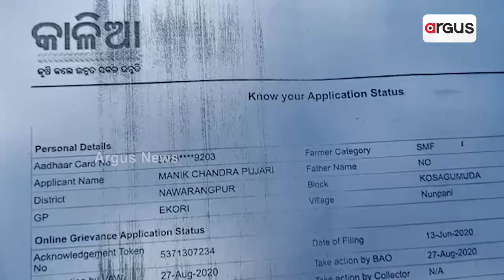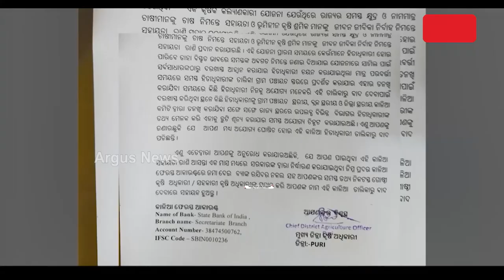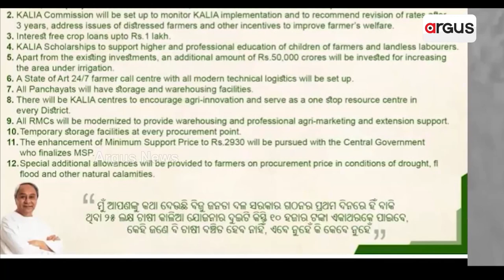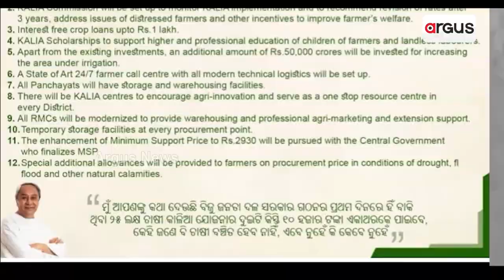ନବରଙ୍ଗପୁରରୁ ଆସିଲା କାଳିଆ କେଳେଙ୍କାରୀର ନୂଆ ତରିକା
ଜାଲ ଆକାଉଣ୍ଟ ଜରିଆରେ ଲୁଟିନେଲେ ଚାଷୀଙ୍କ କାଳିଆ ଟଙ୍କା
କାଳିଆ ଯୋଜନା ସହାୟତା ରେ ବଡ ଧରଣର ଚଞ୍ଚକତା ଅଭିଯୋଗ । ଜାଲ ଆକାଉଣ୍ଟ ଖୋଲି ଚାଷୀଙ୍କ ନାଁରେ ଲକ୍ଷ ଲକ୍ଷ ଟଙ୍କା ବାଟ ମାରଣା କରାଯାଇଥିବା ଅଭିଯୋଗ ଆସିଛି ନବରଙ୍ଗପୁରରୁ । ଆରମ୍ଭରୁ ଆଜି  ପର୍ଯ୍ୟନ୍ତ କାଳିଆ ଯୋଜନା ସହ ଅନେକ କେଳେଙ୍କାରୀର କଳଙ୍କ ଲାଗିଥିବା ବେଳେ  କୋଷାଗୁମୁଡାର  ନିରିହ ଆଦିବାସୀଙ୍କୁ ଠକେଇ ଏଥିରେ ନୂଆ ଅଧ୍ୟାୟ ଯୋଡିଛି ।